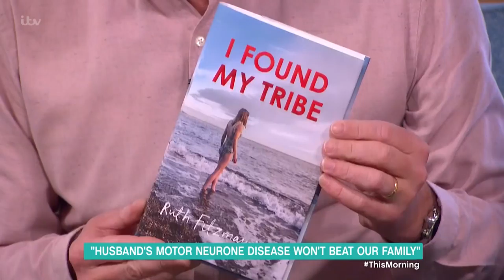My Husband's MND Won't Beat Our Family | This Morning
Ruth Fitzmaurice shares how her husband's Motor Neurone Disease has impacted her family, but they won't let it beat them!